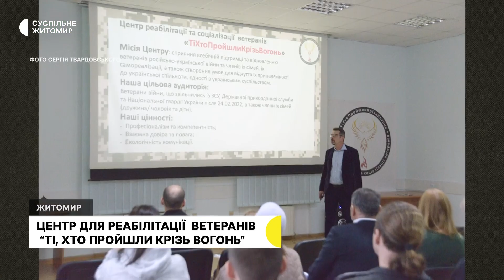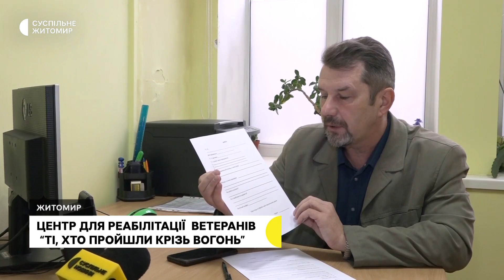«Наше завдання дати їм середовище, в якому комфортно» — офіцер-психолог Сергій Твардовський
Офіцер-психолог Сергій Твардовський на позивний «Рішало» прослужив 15 місяців у другому батальйоні першої  бригади спецпризначення імені Івана Богуна. За сімейними обставинами він демобілізувався та заснував у Житомирі центр реабілітації та соціалізації ветеранів під назвою «Ті, Хто Пройшли Крізь Вогонь».